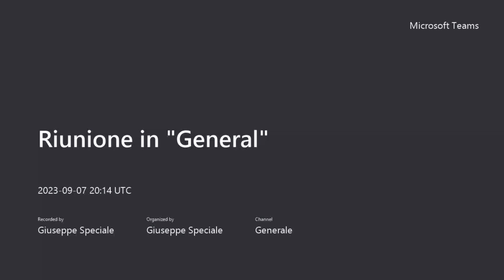Nawal Soufi, Andrea Nicastro, Alessio Mamo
Nawal Soufi, attivista e cofondatrice Gerta Human Reports
Andrea Nicastro, inviato speciale Corriere della Sera
Alessio Mamo, Alessio Mamo, fotogiornalista The Guardian

Negare l'altro. la deumanizzazione della persona e l'informazione.